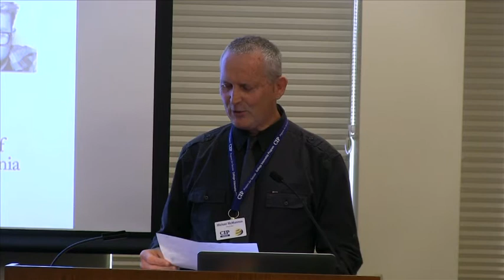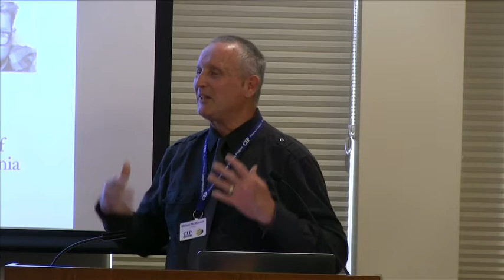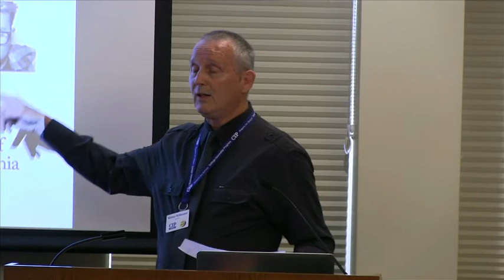Michael McManmon Think Positive About Autism LA 2014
Michael McManmon, Ed.D. is a licensed psychologist and the Founder of the College Internship Program and has worked with college age students with Asperger's and other learning differences for over 40 years. McManmon's work includes curriculum development, staff training, and program administration. He has an inside perspective as he has been diagnosed with Asperger's syndrome. Dr. McManmon speaks nationally and internationally on topics related to the CIP curriculum and Asperger's Syndrome.

Thinking Positive About the Future for Asperger's and LD Panel Events: Featuring panel presentations by several expert guest speakers who work with the Autism and Learning Differences community and young adult transition; offering advice on the key stages of transition to adulthood including: letting go, adjusting to college, finding success in the workplace and achieving independence.